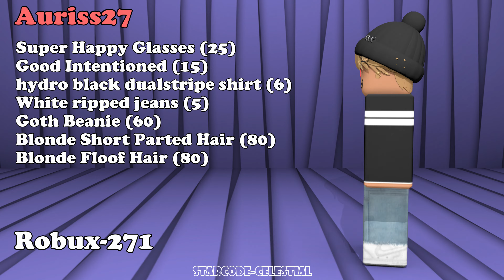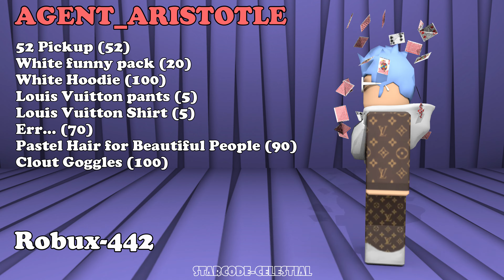Roblox Awesome Fan Outfits 2023 [Ep.-3]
|| Give "100" likes to this video and I will drop another one with more Outfits ||